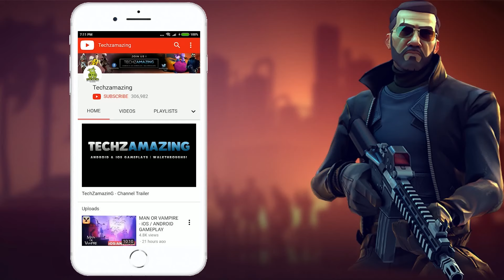DINO TAMERS - Gameplay Walkthrough (Android,iOS) - Part 1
Dino Tamers is the new open world multiplayer game, available now on Android as Google Playstore early access. I really enjoyed playing this on my Galaxy Note 9. It will also available on iOS and PC through Appstore and Steam.

Welcome to Arcadia, humanity’s last hope. A world teeming with dinosaurs.

AN ONLINE MULTIPLAYER DINO SANCTUARY

There’s no better way to make friends with other online players than to ride prehistoric Jurassic beasts together! Explore the world together online and tame herbivores such as the triceratops. If you’re feeling brave, wild carnivores such as the raptor, spinosaur and Trex also roam the island.

SADDLE UP

Once you have tamed the deadly beasts, they are yours to saddle and explore the dangerous new world. Climb up on your T-Rex and watch the smaller creatures scurry away in fear!

Dino Tamers features a new sneak mechanic, allowing you to get up close and personal to your favourite dinosaurs without being spotted. Use trees, long grass and vegetation to sneak past the deadly carnivores that roam Arcadia.

BATTLE & HUNT YOUR WAY THROUGH THE JURASSIC WILDERNESS

Unlock RPG style elements to improve your dinosaur’s skills and battle your way through challenging missions!

EVOLVE YOUR DINOSAURS

Study a mysterious ember to evolve your dinosaur’s DNA to their next stage of evolution, which unlock awesome new features such as wings. Prepare yourself to ride a flying Spino!

UNLOCK THE MYSTERY OF ARCADIA

Follow along the story as you uncover the world of Arcadia and its native inhabitants as you battle, tame & craft your way through the interactive story!